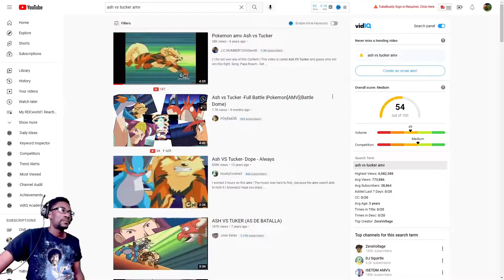I'm Surprised He Won | Ash Vs Tucker AMV | Pokemon Reaction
How's it going! I'm back with the next video for our pokemon marathon reaction. Today we have a 2 on 2 battle between Tucker and Ash. Now I'm going to be honest with you guys... I have no clue how he won. I guess his pokemon must be really strong.